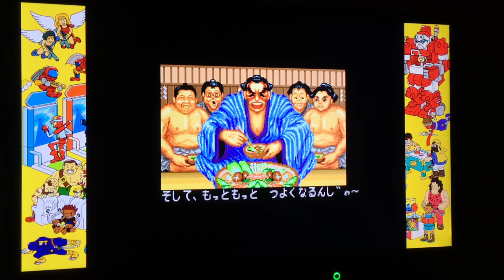CAPCOM ARCADE STADIUM (STREET FIGHTER 2) ARCADE MODE: WORLD WARRIOR E. HONDA